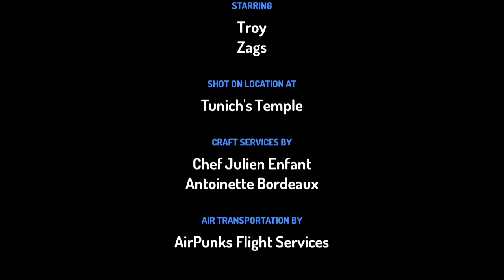MyEnglishMagazine sangeetamehta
Documentary English Speaking